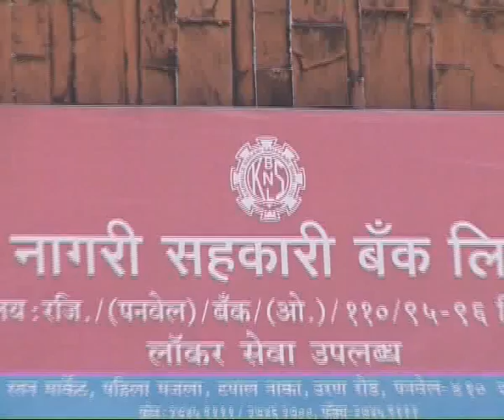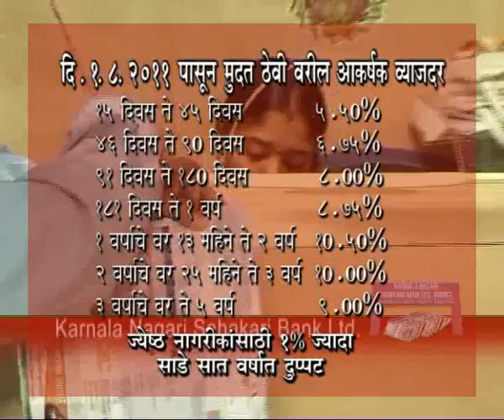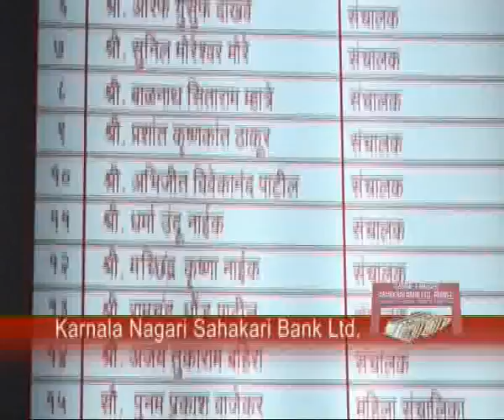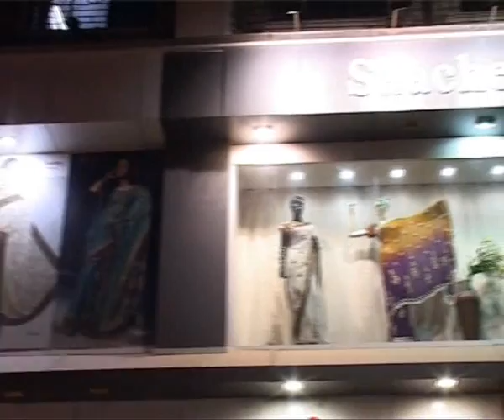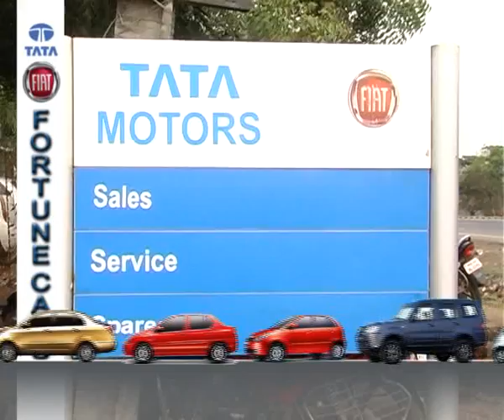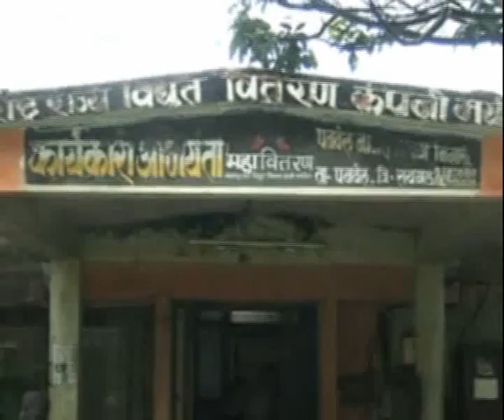Weekend morning 22 10 11